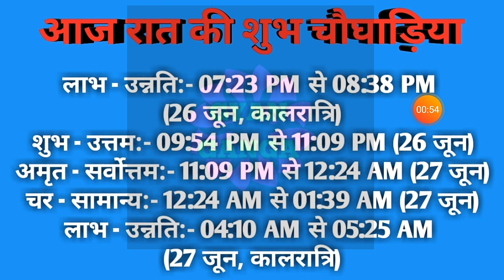Aaj ka choghadiya 26 June 2021 का चौघाड़िया|शुभ मुहूर्त|राहुकाल|Saturday शनिवार Choghadiya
Aaj Ka Choghadiya | 26 June 2021 ka Choghadiya | आज का चौघाड़िया | शुभ मुहूर्त | Aaj ka Rahukal | Aaj ka shubh choghadiya | राहुकाल | Saturday शनिवार Choghadiya | 26 June 2021 Choghadiya

26 June 2021 ka choghadiya
26 जून 2021 के चौघड़िया
26 जून 2021 के राहुकाल
26 June 2021 ka rahu kaal
26 June 2021 ka shubh choghadiya
26 June 2021 ka Shubh Muhurat
26 June 2021 ka Ashubh Muhurat

25 June 2021 ka choghadiya
25 जून 2021 के चौघड़िया
25 जून 2021 के राहुकाल
25 June 2021 ka rahu kaal
25 June 2021 ka shubh choghadiya
25 June 2021 ka Shubh Muhurat
25 June 2021 ka Ashubh Muhurat

रविवार choghadiya
सोमवार choghadiya
मंगलवार choghadiya
बुधवार choghadiya
गुरुवार choghadiya
शुक्रवार choghadiya
शनिवार choghadiya

Sunday Choghadiya
Monday Choghadiya
Tuesday Choghadiya
Wednesday Choghadiya
Thursday Choghadiya
Friday Choghadiya
Saturday Choghadiya

aaj ka choghadiya June 2021